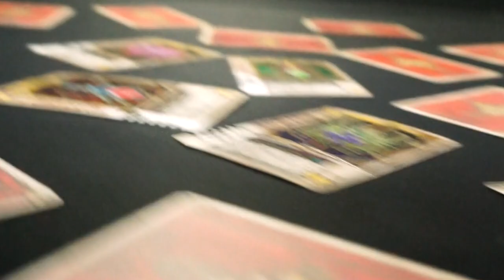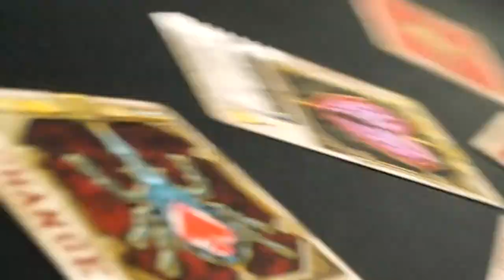「橘さん、キングフォーム変身おめでとう！企画 第二弾！」仮面ライダー剣 KINGカードの必殺技【ブレイド】【ギャレン】【レンゲル】【カリス】最強フォーム Kamen Rider Blade